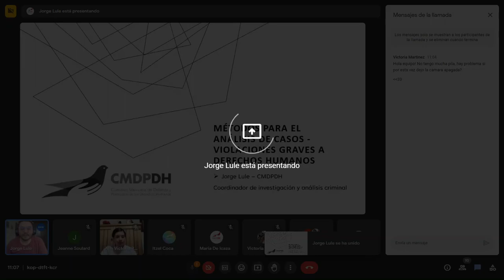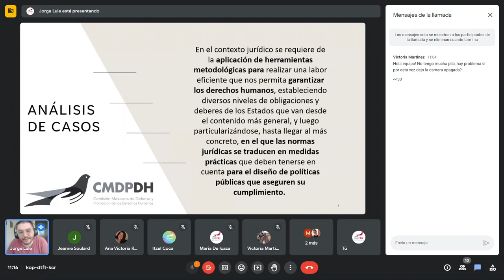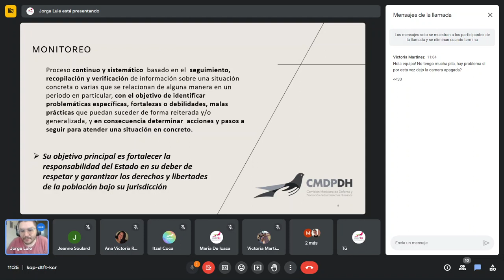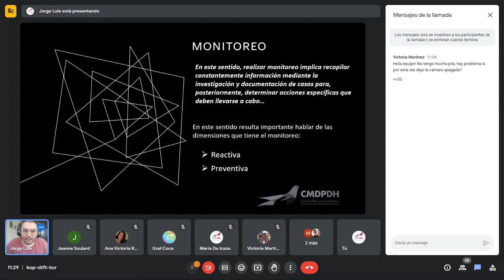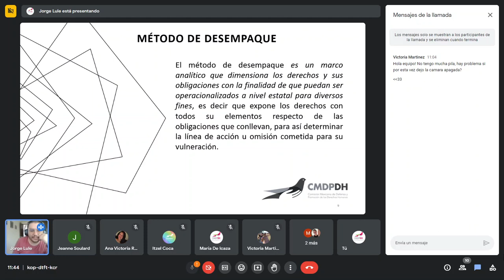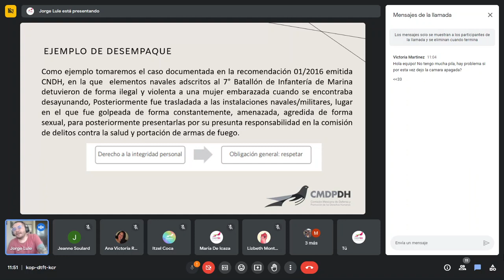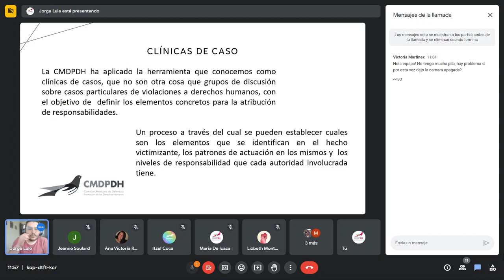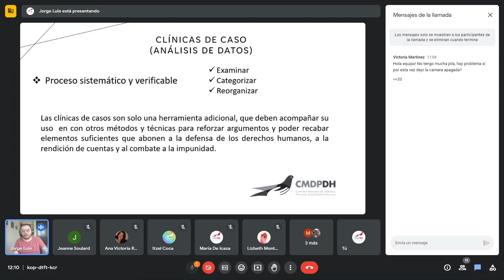Metodos de analisis de casos - Taller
Se presentan y desarrollan herramientas que, desde la CMDPDH, hemos encontrado útiles para la documentación de graves violaciones a derechos humanos y el fortalecimiento de narrativas internas.